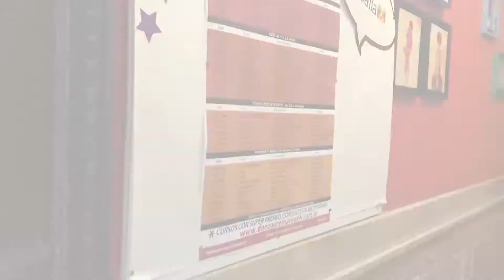Recorrido escuela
Conocé la escuela por dentro!